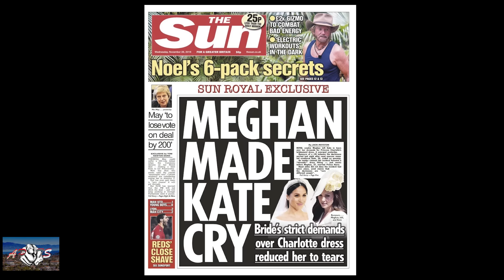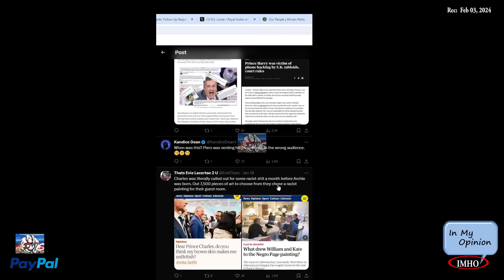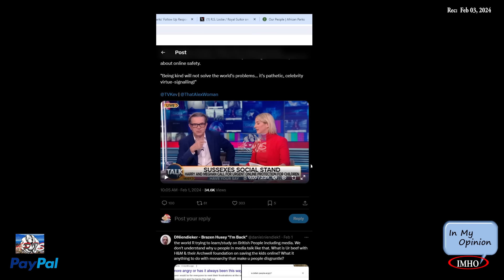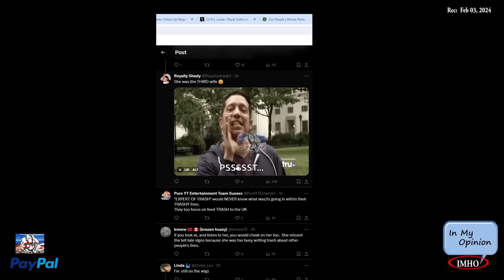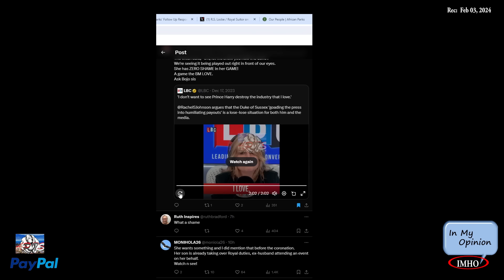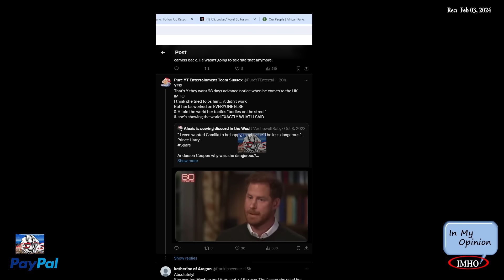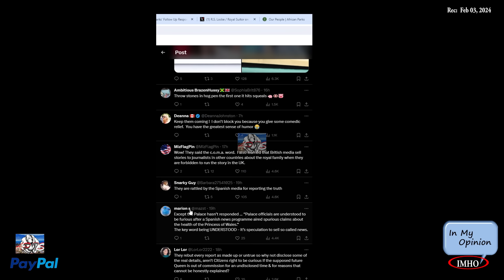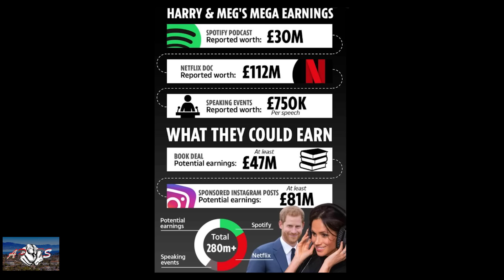S4E29 APTS The Same Recycle Of Lies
02.03.24

Timestamp:
 00:02:12:14 |Piers  Breakfast club| Piers Morgan went to the Breakfast Club and is trying to convince
00:09:02:14
 00:09:44:12 |BM Vid Pt2| British media are saying being kind is a problem
00:22:08:08
 00:23:30:20 |RR Trash| Look at these daily fail excerpts from SEWE
00:27:33:00
00:27:40:16 |Spare was right| WOW! Everything that Prince Harry said about Queen Camilla in Spare
00:36:29:14
 00:36:29:14 |Camila| Don`t know why I have this strange feeling Kate is not coming back nor William will ever be king.
00:36:29:14
 00:40:12:18 |Camila afraid of H| I think the Rottweiler feared the Ginger Avenger
00:45:34:22
 00:45:37:14 |RR b nice| Interesting to see how some RRs are trying to  toned down their vile
00:47:33:18
 00:47:41:08 |kate| Karma is a bitch and Revenge is a dish best served cold,"
00:47:41:08
 00:47:41:08 1. |Kate spanish news true|Y'all remember the journalist that said the British Royal Family only take
00:51:54:08
 2. |Kate Palace respond| Why did it take five days for KP to dispel this “rumor”.
00:52:58:16
 00:53:04:06 |WanK RR| The more unhinged their press gets the more I tend to believe rumors
00:53:39:00
 00:53:53:12 |Blood| Interesting that Kate Middleton had what appears to be an emergency blood delivery
00:55:30:04 EXTRA: How can PrinceHarry put an end to something that MeghanMarkle never planned?

Here's how.

You have two options:
2. "I'd like to add to my donation to help offset the cost of processing"